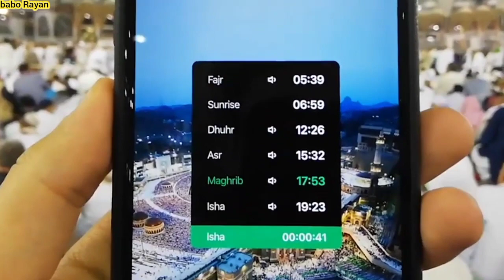Listen Cristiano Ronaldo the Saudi AlNasr player who loves Muslims in Saudi Arabia Cristiano Ronaldo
Listen to Cristiano Ronaldo, the Saudi Al-Nasr player, who loves Muslims in Saudi Arabia. Cristiano RonaldoIlove SaudiArabia